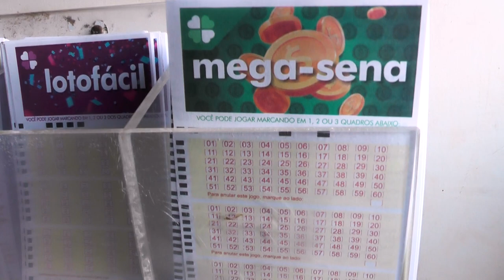Mega Sena acumulada pode pagar até 40 milhões na próxima quarta-feira, 08